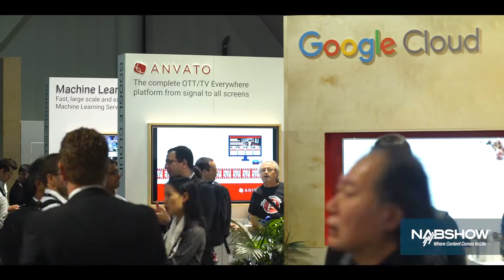NAB Show - See it for Yourself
Attend the 2023 NABShow Centennial! April 15-19, 2023. Las Vegas.